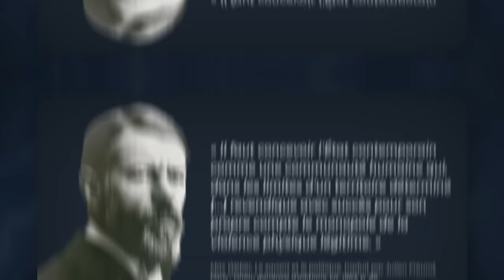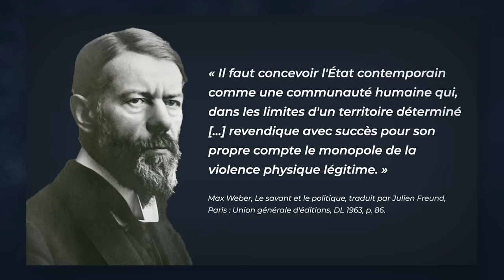Camille Etienne : Pourquoi on se sent Impuissants Face à la Crise Climatique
Aujourd’hui nous allons parler de l’urgence d’un soulèvement écologique et social.
Face à la catastrophe en cours, les mesurettes et le consensuel ne suffiront plus. Quand plus rien ne marche, un soulèvement populaire semble être la seule issue.

Camille Etienne est une activiste pour la justice sociale et climatique. Elle se bat sur plusieurs fronts, comme l’interdiction du pipeline EACOP en Ouganda, la protection des fonds marins, et plus récemment sur l'interdiction des PFAS.

Dans cet épisode nous allons poser un diagnostic de la situation actuelle, de pourquoi on se sent dépossédé.es devant ces grands enjeux, et comment y faire face.

🔷 SOMMAIRE

00:00 Introduction
04:15 Vit-on un moment spécial ?
07:07 Notion de thermomètre mouillé
08:55 Utilité des modèles ?
09:51 Notion d’objet supraliminaire
11:31 Noeuds auxquels s’attaquer
14:34 Les histoires qu’ils se racontent
16:47 Apporter de la nuance dans les médias ?
19:50 Stratégies de manipulation et de division
22:49 Lutte de Lutzerath
25:52 Complémentarité des luttes
27:53 La violence étatique
29:35 Choix des luttes de Camille
31:21 Echelles des luttes
32:17 Seuil de basculement populaire ?
34:19 A quoi s'attaquer ?
36:52 Pourquoi parler de “soulèvement” ?
37:55 Le monde d’après ?
39:08 Recommandations

🔷 RÉFÉRENCES

• Pour un soulèvement écologique (2023), livre de l'invitée
• Extrapolations (2023), série recommandée par l'invitée
• Why Civil Resistance Works (2011), Maria J. Stephan, Erica Chenoweth

Personnes citées :
• Günther Anders (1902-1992) Philosophe allemand, pionnier du mouvement antinucléaire.
• Geoffroy de Lagasnerie (1981 - ) Philosophe et sociologue français, figure de la gauche radicale.
• Étienne de La Boétie (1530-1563) Ecrivain humaniste et juriste français, célèbre pour son “Discours de la servitude volontaire”.

Un grand merci à l'Académie du Climat pour l'accueil.